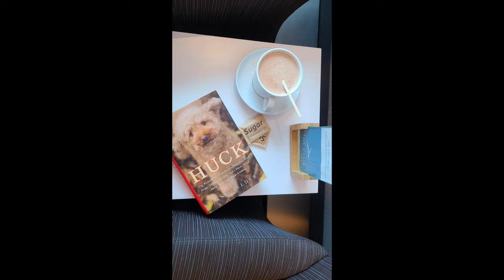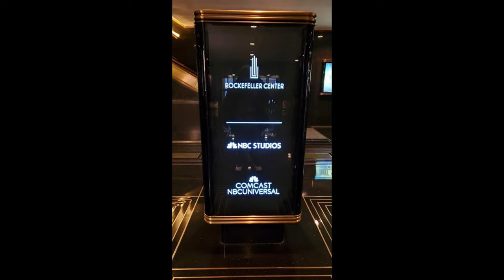APRIL VISUALS: NEW YORK CITY NOV 26, 2021 - NOV 28, 2021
Quick weekend trip to New York City

Beat 1: After The Fact (Prod. WAKEEMUPYONTAY)
Beat 2: War of Nomadic Prod. Freddy Bricks